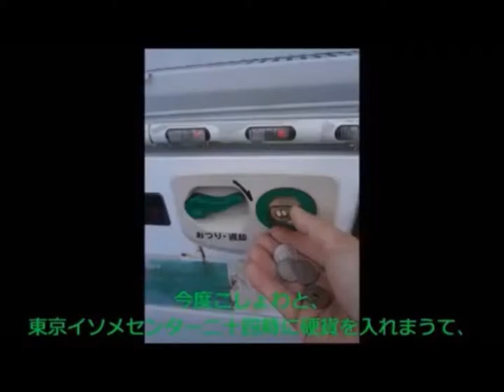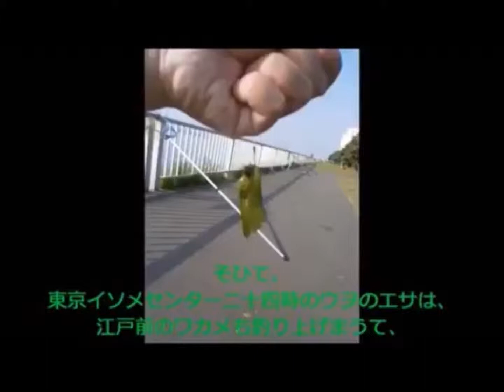【釣り名人シリーズ】東京イソメセンター二十四時 ビデオ（東京都葛飾区奥戸編）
ameblo

イソメ・ジャリメ・ミミズなどの釣りエサの自動販売機です。